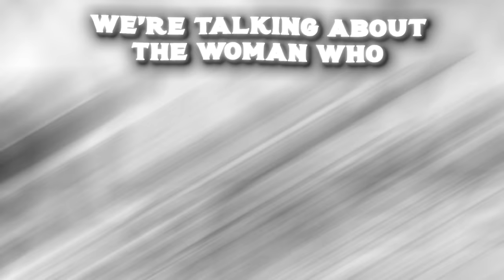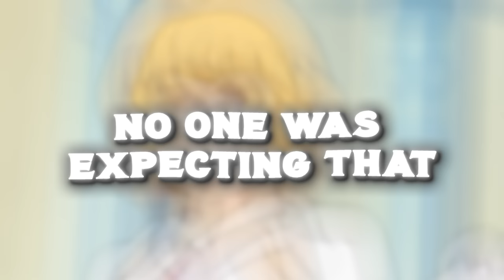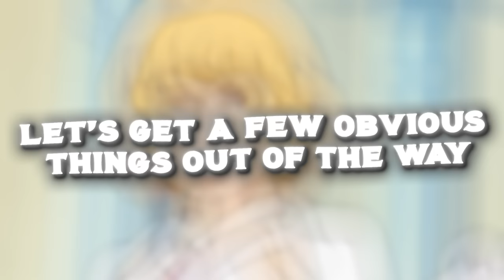Who Is Stussy | One Piece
Stussy, Who is She??

The original Miss Buckingham Stussy used to be a member of the Rocks Pirates and is now really old and short. She seems to be quite feeble and insists on the fact that her son, Edward Weevil, is in fact the son of the 'strongest man in the world', Edward Newgate, or Whitebeard.